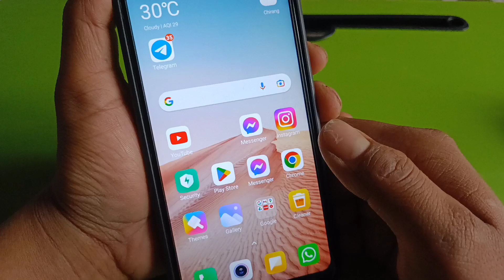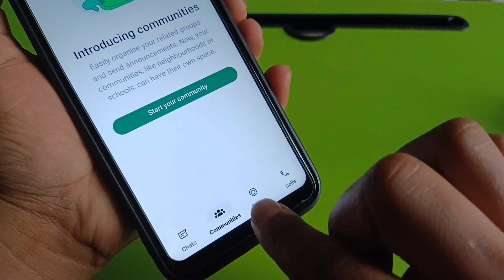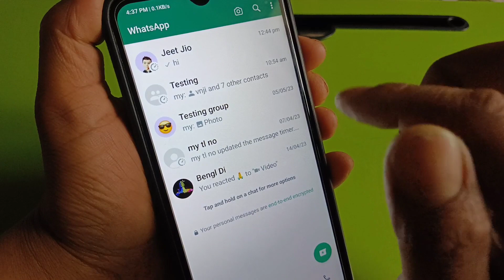WhatsApp New looks update 🔥@SaralShiksha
In this video I have explain about WhatsApp new update.

Queries solved-

WhatsApp New looks update

WhatsApp Voice New update

whatsapp voice message new update

WhatsApp transfer Chats new update

WhatsApp Add a Message update

whatsapp pin message new update

WhatsApp photo new update